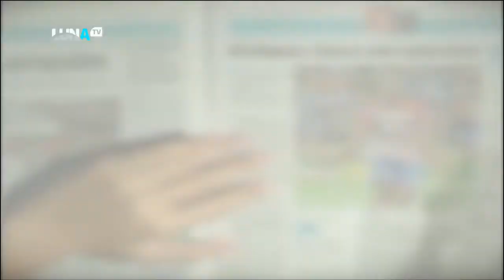PASANDO REVISTA 4 10 22 B3